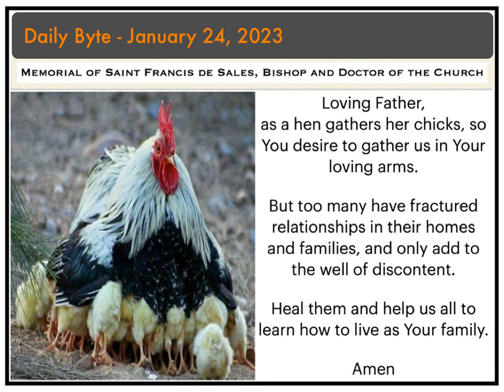Daily Byte - January 24, 2023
The family is the basic unit of Church. The experiences of what happens in the home will be evident in what people take to Church. Where there is harmony and love in the home, it is brought to the Church. Where there is disharmony and contention in the home, these are the practises these people take into the Church. By their fruits they are known.

Our Lord reveals a beautiful truth about family in today’s gospel (Mk. 3:31-35). There was a deep love among Mary, Joseph and their only child, Jesus. It was a love that not only gave life to all, but also was rooted in love for God. So the love that builds others and conforms to the word and will of God are marks of a happy family.

No family is perfect, but all of us are expected to live in a manner that pleases the Lord. For those of us who have been blessed with beautiful families, it is up to us to be the light and example for others. Too many individuals come to Church from broken families and carry disharmony as their gift. Pray for their healing and enlightenment.

Loving Father, as a hen gathers her chicks, so You desire to gather us in Your loving arms. But too many have fractured relationships in their homes and families, and only add to the well of discontent. Heal them and help us all to learn how to live as Your family. Amen.

Blessings,
Fr. Howie